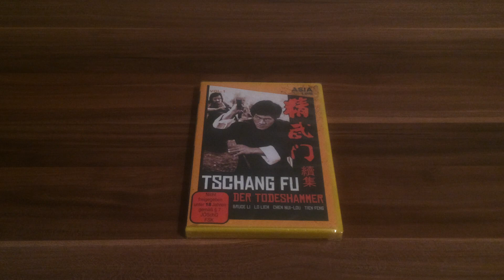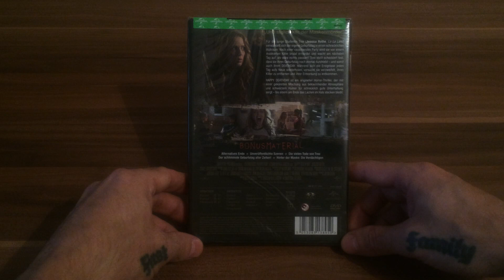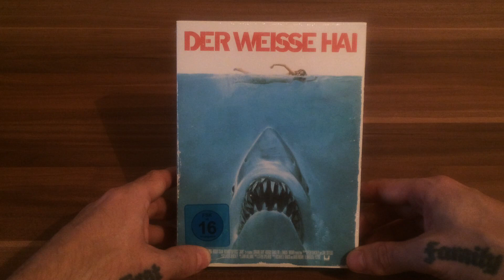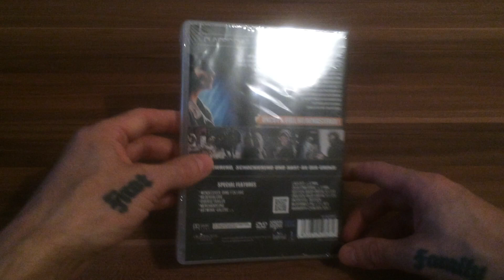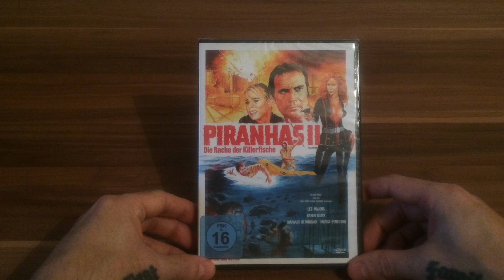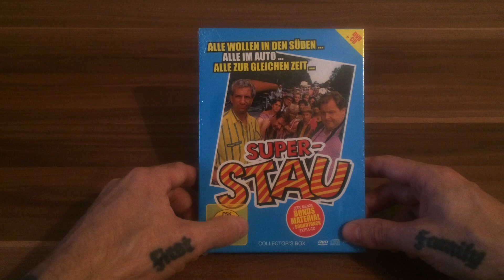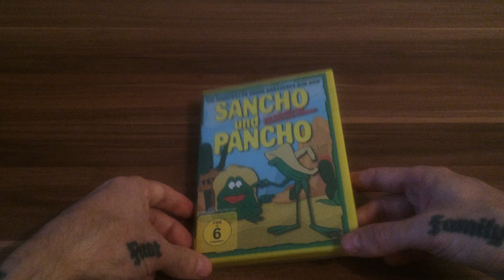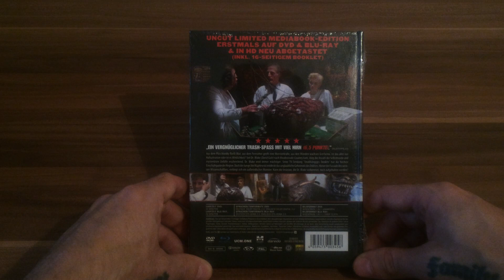!!!Update #9!!! Die Neuzugänge von August, September & Oktober 2019 (DVD & BLU-RAY)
Nach einer längeren Pause bin ich nun wieder zurück für Euch.
Ich hoffe und denke, dass ich für Euch nun wieder regelmäßig
neues Content liefern kann und Euch damit gut unterhalten werde.
Bitte entschuldigt die etwas schlechtere Beleuchtung.
Ich wünsche Euch Allen mit dem 1. Video nach der langen Pause
viel Spaß und würde mich über positives Feedback von Euch freuen.
Und nun viel Spaß beim gucken, Euer Film Pate ;-)